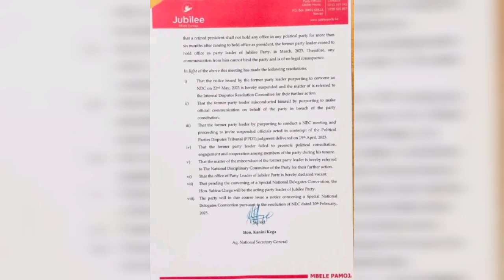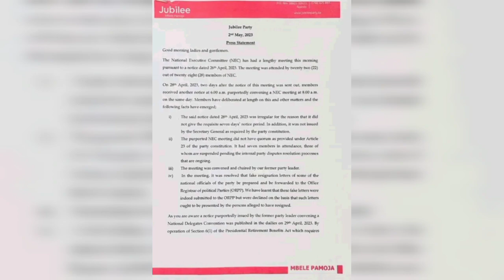Uhuru Kenyatta ashtakiwa !!!